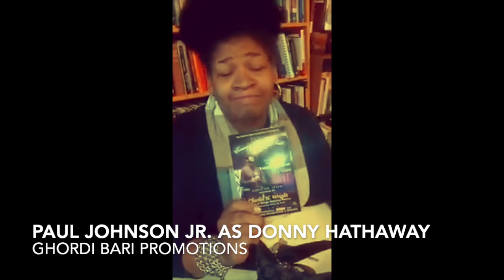Rave Review - Donny Hathaway Tribute Detroit Ft. Paul Johnson Jr. A.K.A. Ghordi Bari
Paul Johnson Jr. visits Nandi's Knowledge Cafe and Bookstore and runs into Poetess Tammy (Epiphany) who is familiar with the Donny Hathaway Tribute Detroit Show, Here's what she had to say!